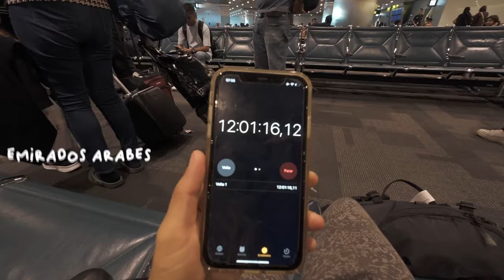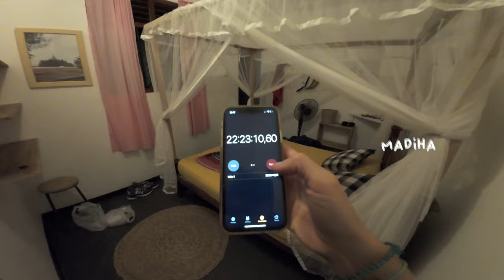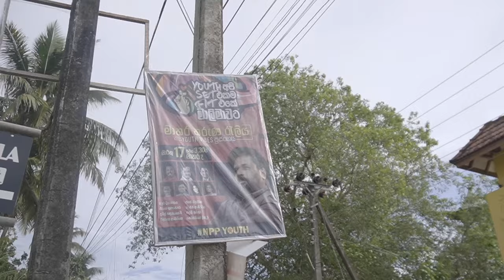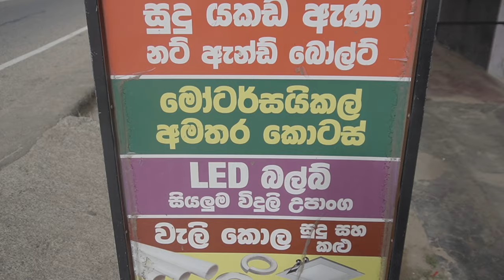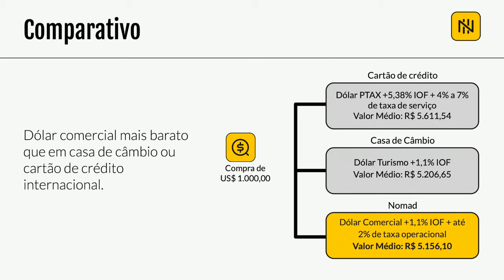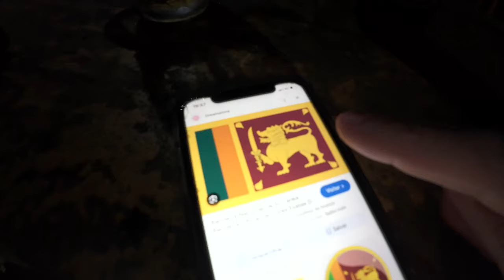Explorando ilha no oceano indico buscando ondas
Carne de tubarão no supermercado, tuktuk, cachorrinhos e ondas heheheh...

Nesse video vou levar voce pra se aventurar comigo no meu primeiro dia no Sri Lanka nessa surftrip que sempre quis fazer. Pois bora pegar meu bodyboard, passar parafina e furar ondas comigo em Madiha, no Sul do Sir Lanka para pegar onda nesse destinos que é um dos mais famosas para surftrips. Ainda me aventuro nas ruas da cidade pra conhecer melhor a cultura do Sri Lanka e mostro tudo aqui no video.

Bela.